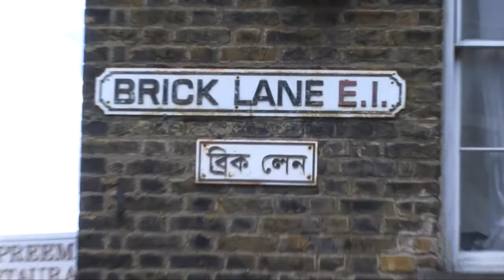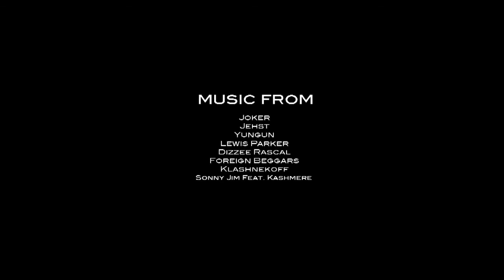A Short Film on UK Street Art Part 2